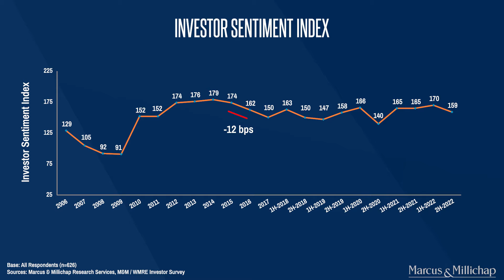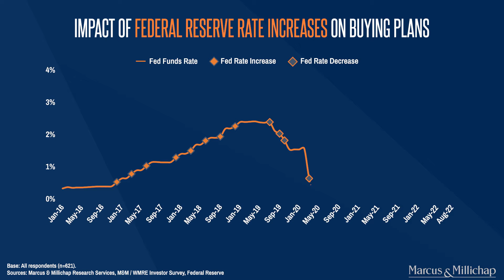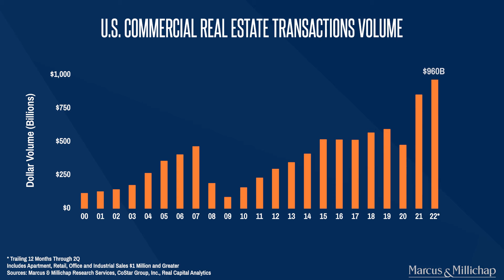Investor Sentiment Survey Insights 090522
- Will high inflation and rising rates curtail investor activity?
- Which property types investors favor in a high inflation climate
- Investor opinion on the property types facing the most cap rate pressure

Get research like this and other updated about The Eider Group at Marcus & Millichap  - New Jersey Multifamily & Land sites, directly to your inbox: